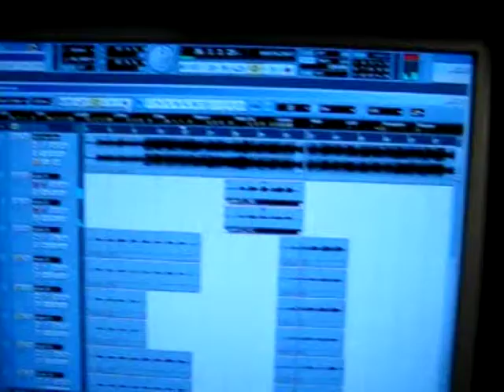The Tapeaters - In The Studio 2011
The Tapeaters trapped in a tiny studio room looking like a prison sell...